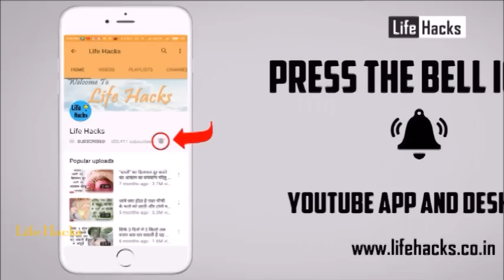भूलकर भी सुबह उठकर न देखें ये चीजें, होगा नुकसान !! Must Watch | Vastu Tips